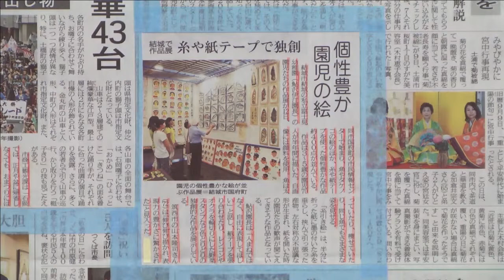結城で園児の絵作品展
（「いばキラTV station」2013年9月13日放送）